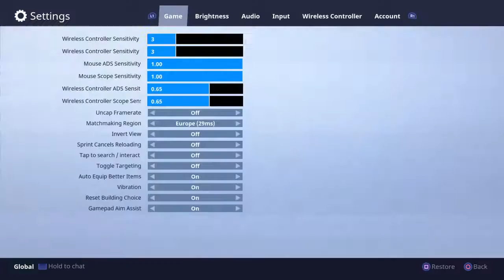Solo Just Solo|Fortnite:BR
Hi, My Name Is Mooze Vlogs And This Channel Is Just Going To Be Fortnite And Rocket League